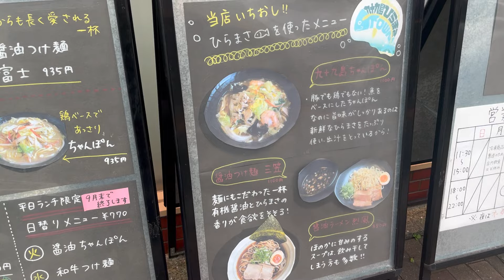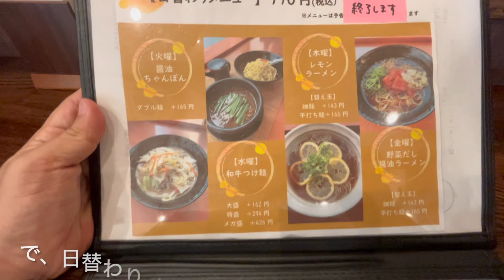【佐世保/ラーメン/つけ麺/ちゃんぽん】麺や潮風 Menya Shiokaze ひらまさ醤油つけ麺「三笠」1100円 大盛り162円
変わった種類の創作ラーメン、創作つけ麺がウリなんかな？
麺が美味しかったです。😊
佐世保市下京町(Shimokyomachi)１０−１１
営業時間Open：11:30～15:00　18:00～22:00
休業日Close：日曜日Sunday、月曜日Monday